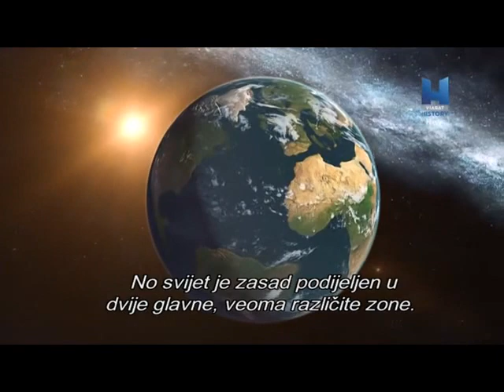Pomicanje dijelova Zemljine kore (Tektonika ploča)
Pomicanje dijelova Zemljine kore